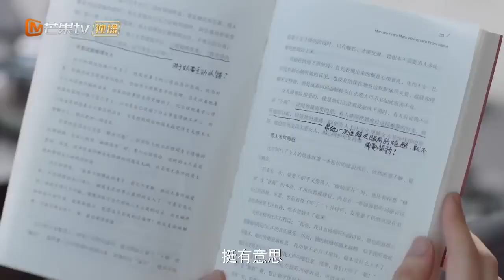[PT-BR] Hao Yu está tendo um dia estranho | Por Favor Seja Minha Família | MangoTVPortugues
【Elenco】Xie Binbin, Zheng Qiuhong 【Descrição】Qi Si Le precisa garantir o projeto de planejamento de Maolin para cobrir as despesas da cirurgia de sua filha, Xuan Xuan, que tem um tumor cerebral. Enquanto isso, quando o chefe de Maolin, Song Hao Yu, está escolhendo um presente de aniversário para seu filho Chen Chen, ele percebe que Si Le tem um broche idêntico ao de Chen Chen. Seguindo a pista do broche, a relação entre Xuan Xuan e Chen Chen é confirmada. Hao Yu propõe a Si Le uma família completa, e os dois embarcam em um casamento com um futuro incerto...